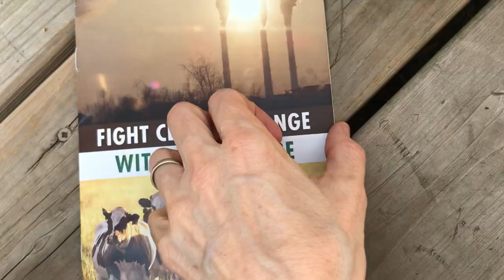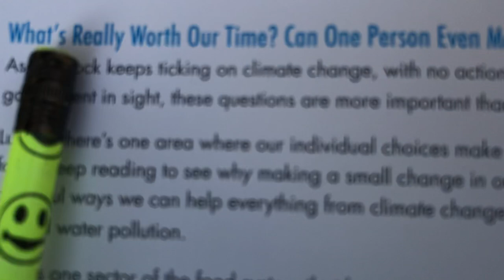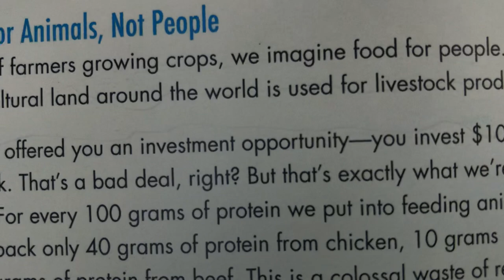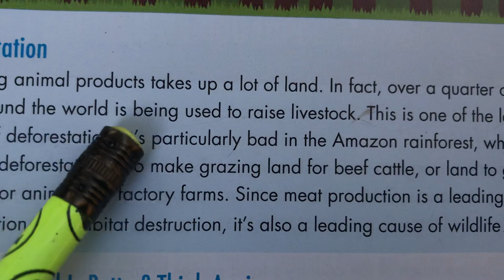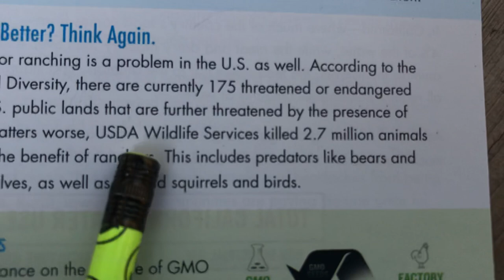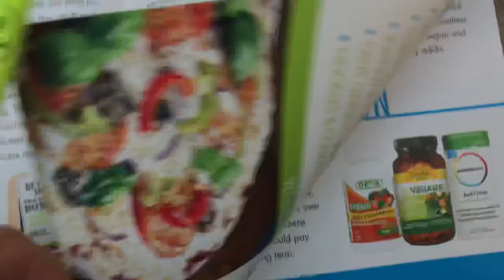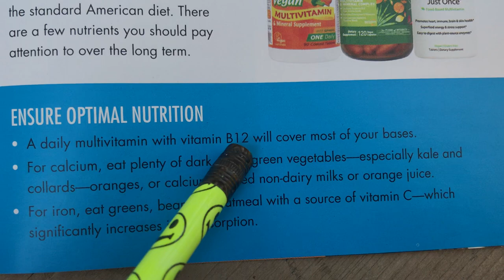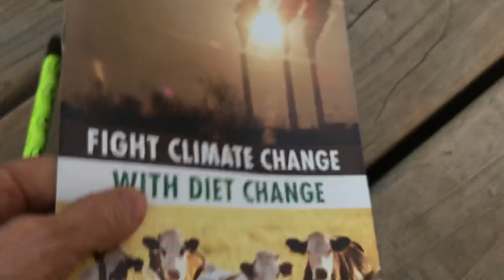Baby Birds & Why Not To Eat Them!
My Instagram at the time this video was posted: @thatveganteachermisskadie
My TikTok at the time this video was posted: Private for now.